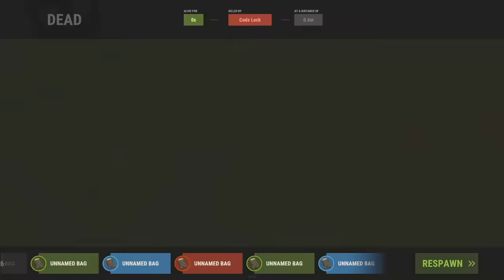Code Raiding a HUGE Base in Rust..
Code Raiding a HUGE Rust Base..